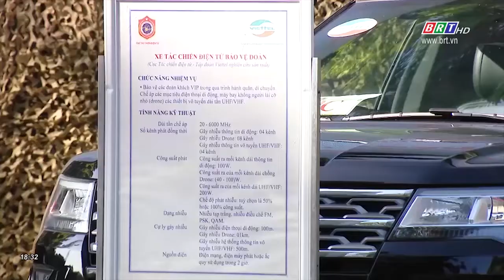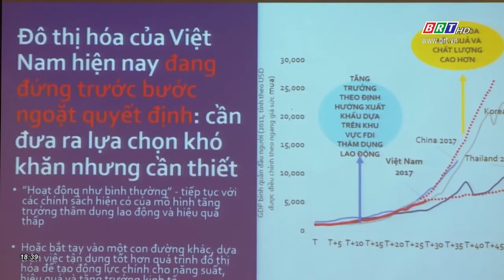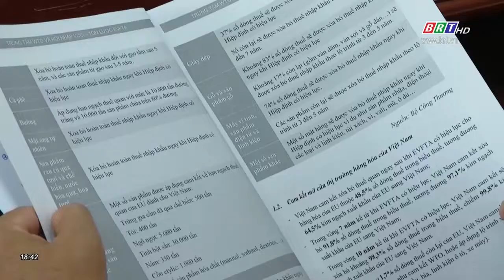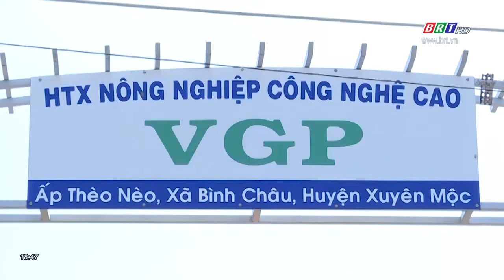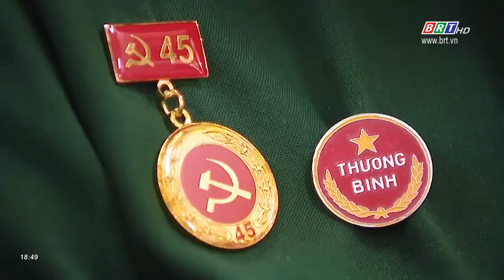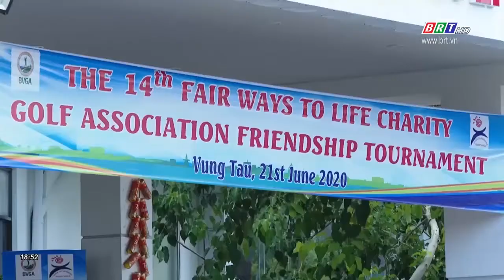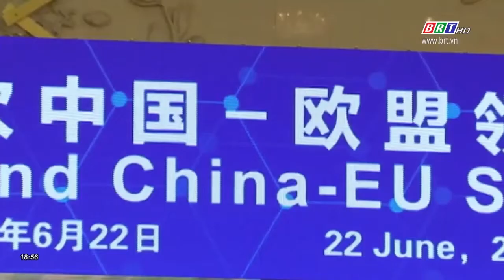Chương trình Thời sự tối 23/6/2020 | BRTgo